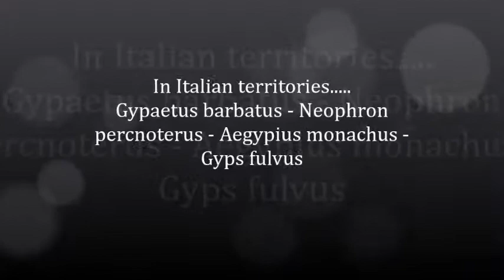Old World Vultures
Old World Vultures (16 species)
Spectacular components of Biodiversity .